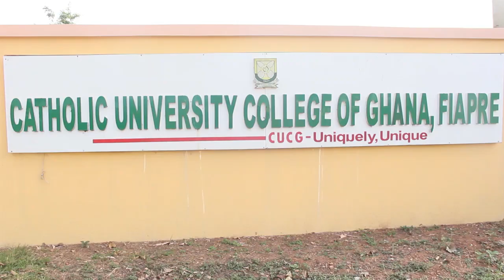Catholic University College Of Ghana welcomes their freshers.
Welcoming all fresher to CUCG